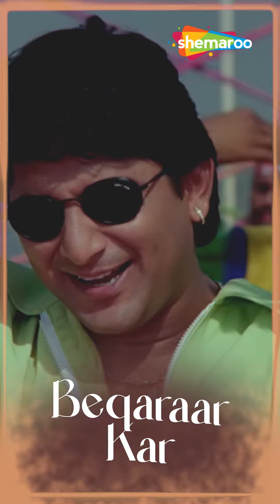Dil Deewana Kehta Hai _Hogi Pyar Ki Jeet